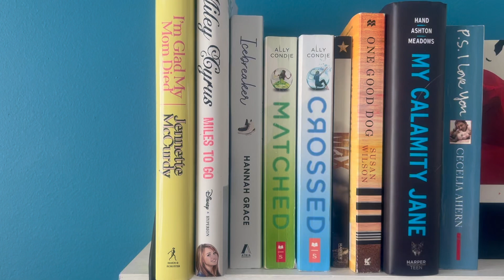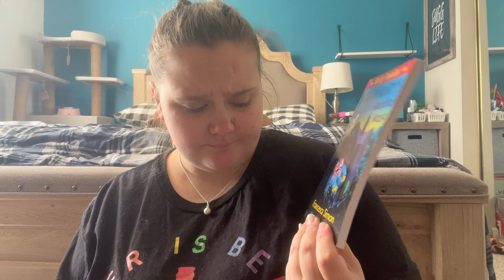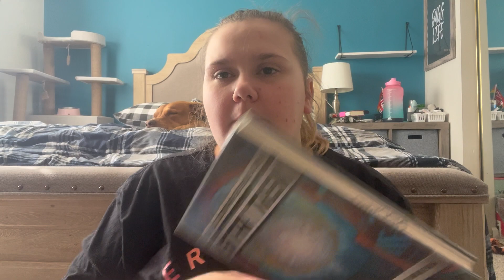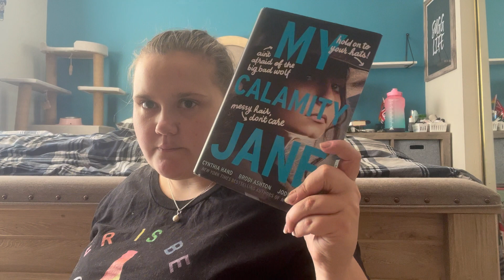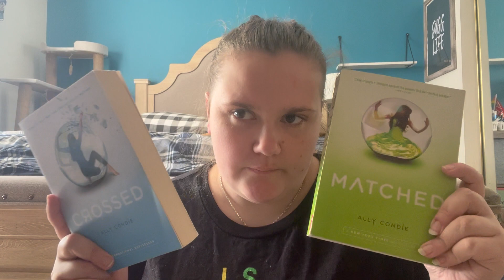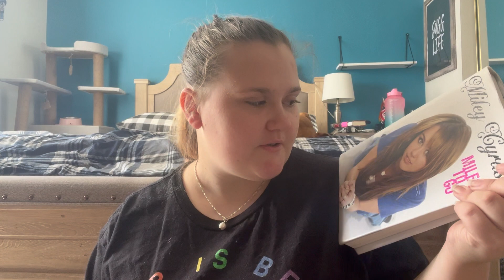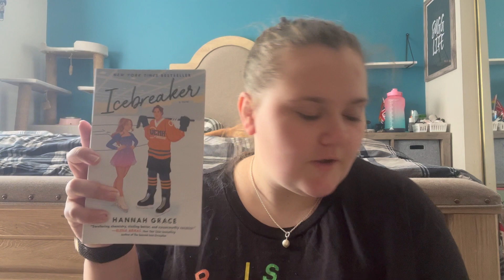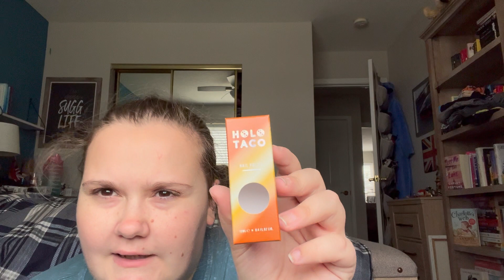Book Haul | October 2023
This month I bought a fair few books, a total of 25, so thought this would be a good start to a potential BookTube channel

I've really gotten into books again since May so am contemplating turning this channel into a book channel though we will see if I keep up with this.